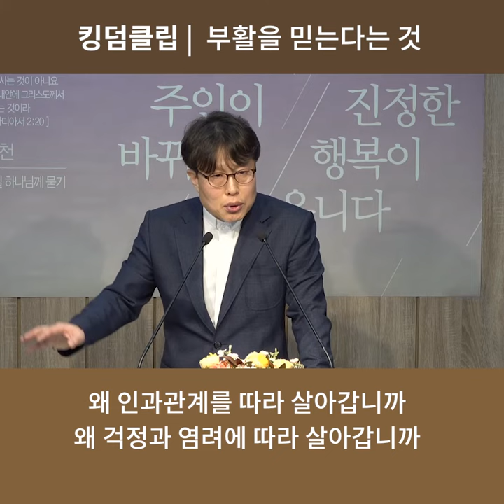킹덤클립 52 부활을 믿는다는 것